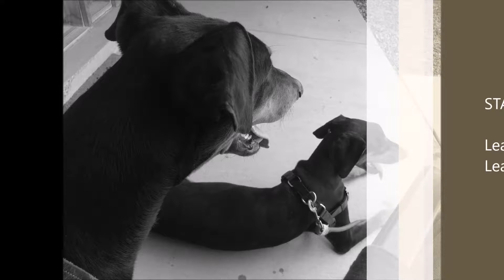Presenting Bogart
A handsome 11 month old male Doberman, neutered and UTD on vaccinations. This 50 pound gentleman is sweet, attentive and ready to learn.